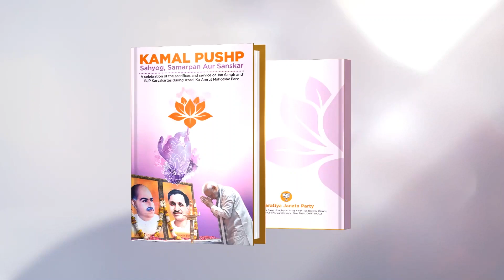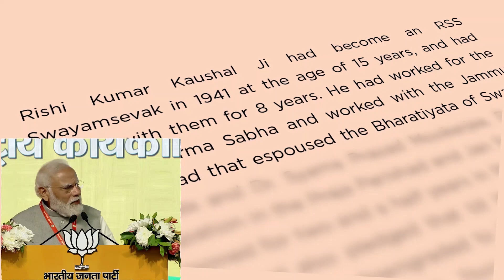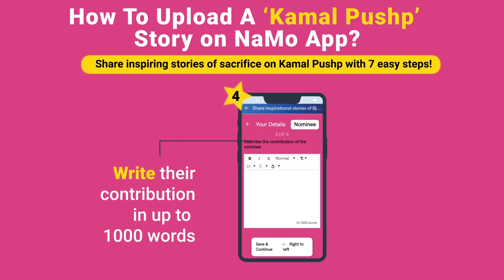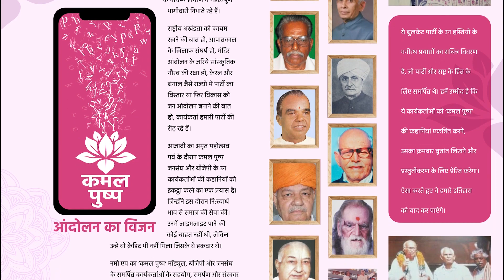आप भी जनसंघ और भाजपा के शिल्पकारों की प्रेरणादायक कहानियां नमो ऐप पर साझा कर सकते हैं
भाजपा आज विश्व का सबसे बड़ा राजनीतिक दल है, इस यात्रा में करोड़ों कार्यकर्ताओं का पुरुषार्थ और योगदान है। ऐसे शिल्पकारों की प्रेरणादायक कहानियों का संग्रह है

आप भी जनसंघ और भाजपा कार्यकर्ताओं की कहानियां नमो ऐप पर साझा कर सकते हैं, जानिए कैसे